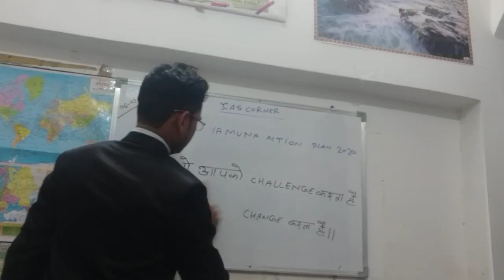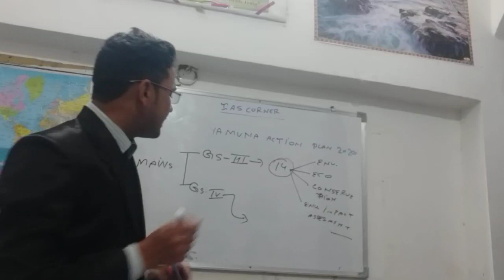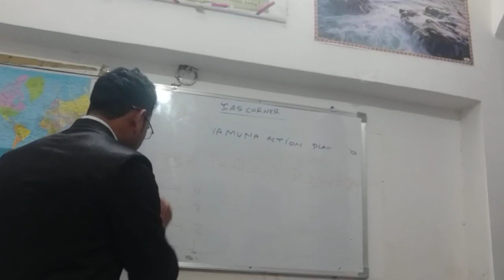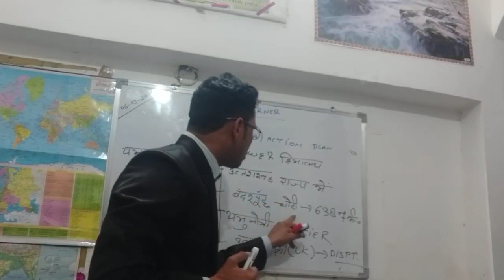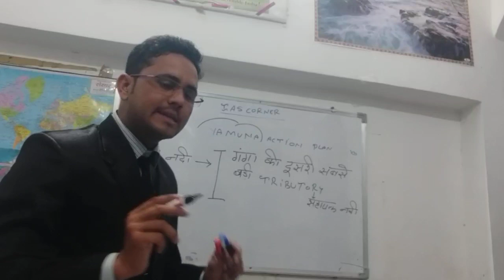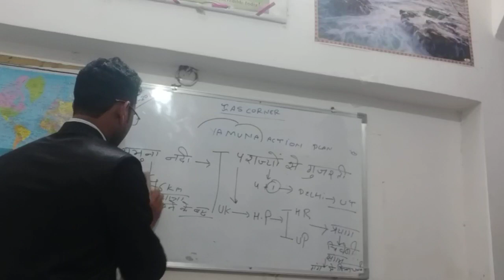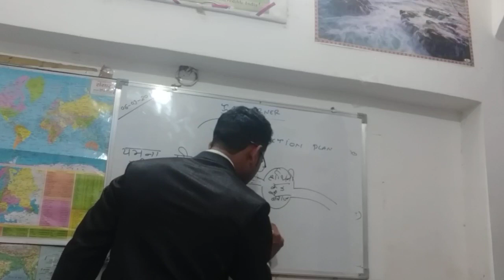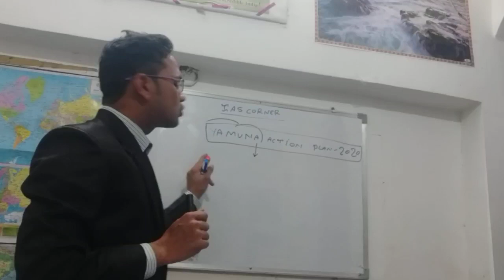Yamuna Action Plan -2020. Part 3